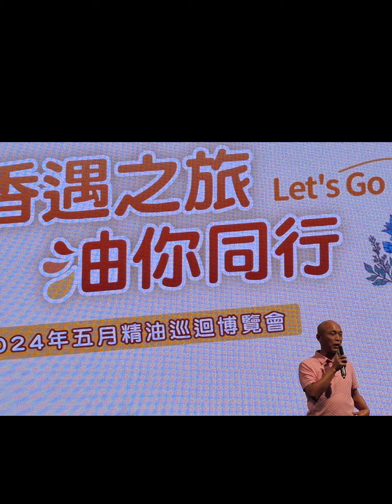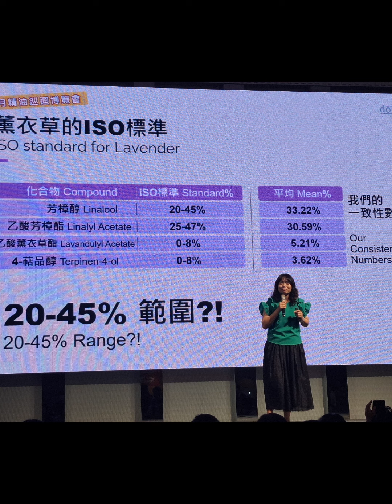👌《精油可以治療什麼毛病？～多特瑞/五月精油巡迴博覽會 /多特瑞、油你同行／精油 活動 體驗 求火 多特瑞 按摩 維多利亞餐廳》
《五月精油巡迴博覽會於維多利亞餐廳》/多特瑞•油你同行

多特瑞迄今為止，在全世界捐款 1億2400萬美元，支持了111個 國家的項目，送了280,987個 急救濟保健包，分發了 280,987 個機構救援衛生包。
●多特瑞的療癒之手是合夥關係， 是一種合作關係,並一起攜手改變世界各地的生活。

●製作精油材料大都從第三世界，比如尼泊爾這類國家而來，因為採摘都是使用手工而得，製作出來的精油彌足珍貴！

●佈施與感恩是多特瑞的主要精神。一千元是尼泊爾一般居民每個月的收入，如果購買精油也是間接幫忙他們，改善他們的經濟！

●多特瑞在全世界擁有一千多萬的會員，以公司特有的宣傳方式吸引龐大的會員，精油材料標榜純天然，很多人用了之後就變成愛用者。

●今天下午在屏東市維多利亞餐廳舉辦大場的，免費體驗各種味道的精油，並讓民眾使用精油按摩，食用相關飲品 ，第一次參加者只要帶身分證，就可以帶走一罐價值900多的精油，使得入口處排了很長排的人龍。

●此外拿了入場卷，還可以玩遊戲丟沙包的方式，丟中兩格者就能帶回一罐價值900的乳液，這區也很多民眾排隊想得到。

●而使用者體驗後因為有效而變成長期愛用者，比如手不小心燙傷後，擦了相關精油後竟然很快消腫了，還有腰酸背痛的，頭痛、感冒、蚊蟲咬傷，腸胃不適等， 几乎可以透過不同成份的精油來改善，聽起來似乎很神奇，若您也是多特瑞的愛用者，歡迎留言告訴大家它好到底在哪裡喔！